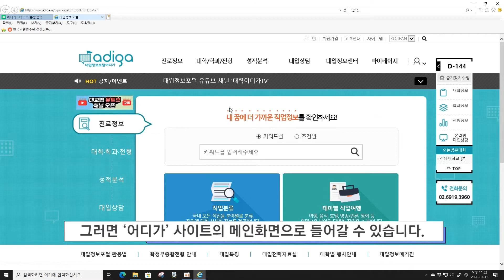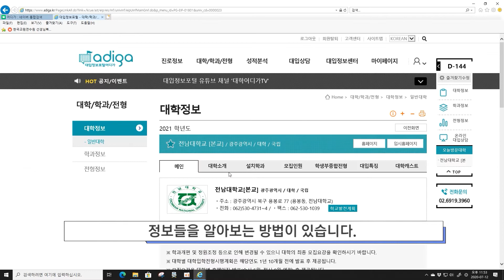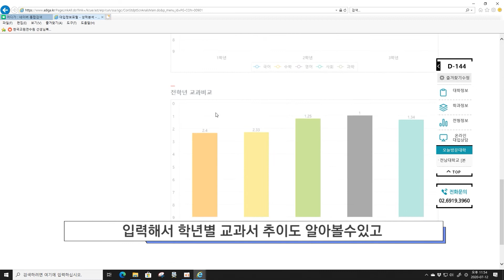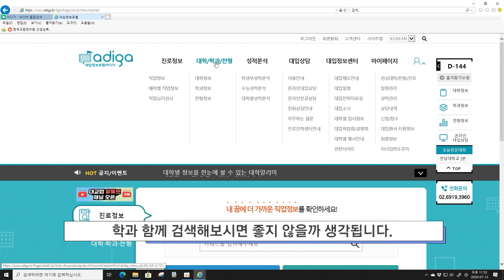슬기로운 고3 입시생활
광주광역시교육청의 대입 전문가들이 고3 수업생을 위한 중요한 입시 정보를 토크쇼 형식으로 전달해 드립니다.

100만뷰를 꿈꾸는 광주교육 유튜브!